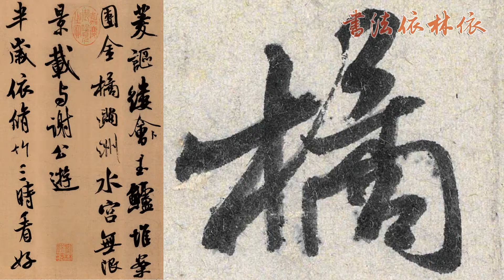【米芾MI FU】《苕溪詩卷TIAO XI SHI JUAN》﹙000﹚〔Art Calligraphy 101書法依林依〕